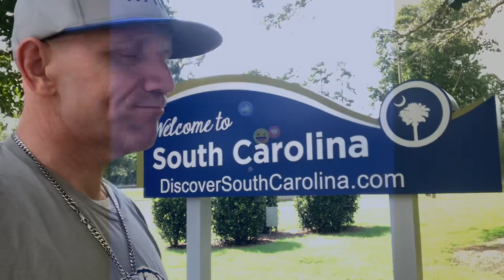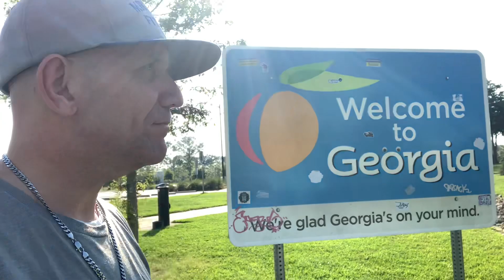Road trip vlog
Music is used from Mixpads 2.

Videos out every Monday at 11am est.

Was with my family. Powermom51 aka my sister.
Brystictok  aka my nephew . Also Amalia-Maria my niece.

It was a great moment in life so I decided to show a little bit. Nothing in detail. Just an overview of the process.